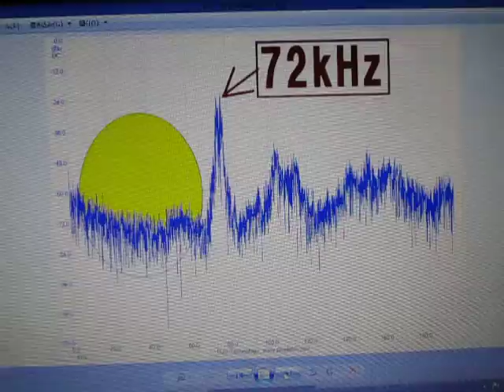超音波測定システム Ultrasonic determination system